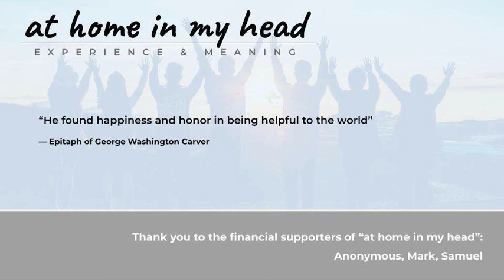History Erased: Carver & Ford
Associated Links:
Support unbanked/underbanked regions of the world by joining the "at home in my head" Kiva team